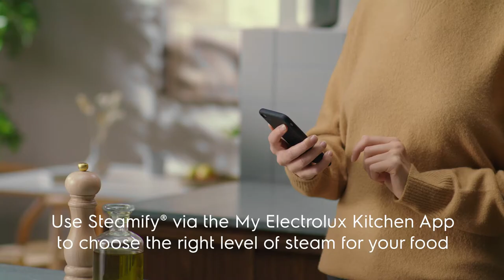Short video demonstrating the connected use cases of Steamify® through App, Electrolux, Ovens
Use Steamify® via the My Electrolux Kitchen App to choose the right level of steam for your food. No more worrying about using too much steam to cook your food. With Steamify® you can confidently cook with steam and get tasty results every time.

HMEEOV21HVA00008